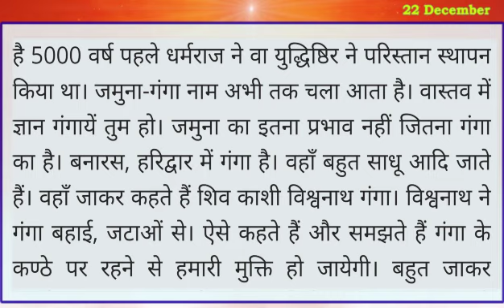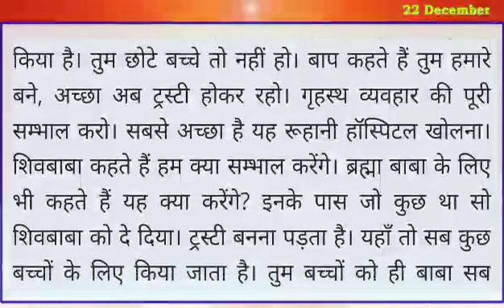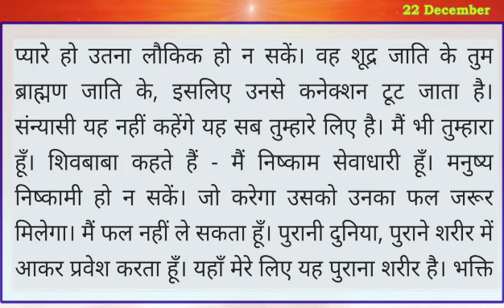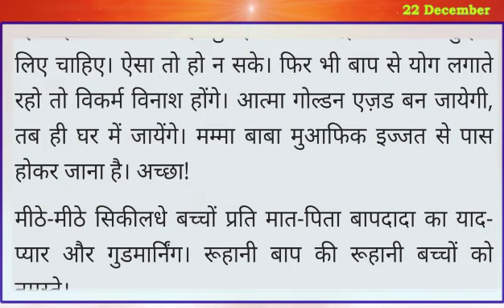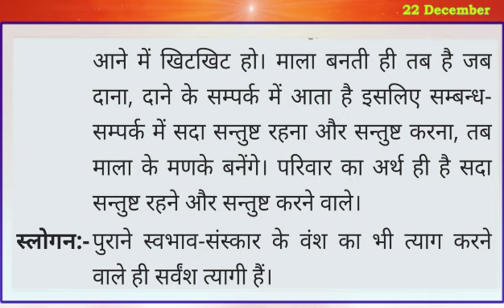22 December 2022 Today Murli With Text/ आज की मुरली/ 22-12-22/ Daily Murli in Hindi/ Aaj Ke Mahavaky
22 December 2022 Today Murli With Text/ आज की मुरली/ 22-12-22/ Daily Murli in Hindi/ Aaj Ke Mahavaky

→ Aaj Ki Mrali ,
→ Murli Saar ,
→ murli saar today ,
→ murali ,
→ murli today ,
→ murali murali ,
→ murli aaj ki ,
→ today murli ,
→ bk murli ,
→ brahmakumari murli ,
→ murali brahmakumari today ,
→ murali today ,